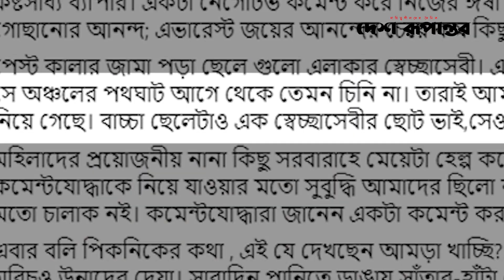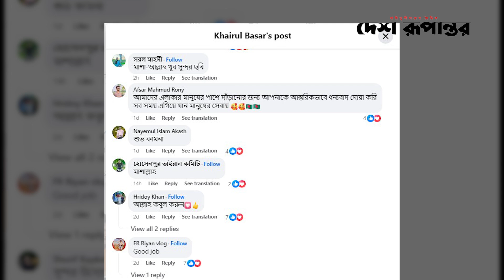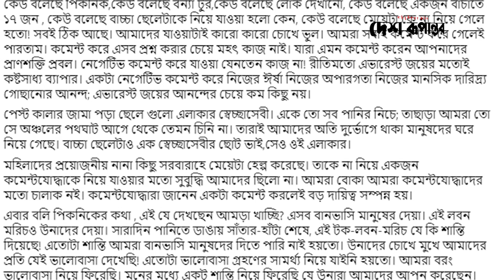‘কেউ বলেছে মেয়েটাকে না নিয়ে গেলে হতো’ | khairul basar | Flood In Bangladesh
News
News